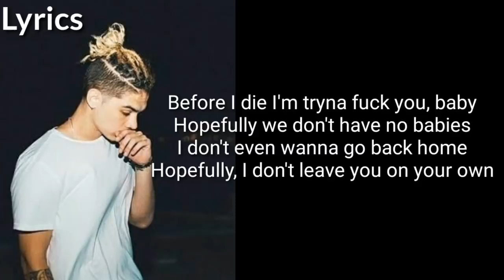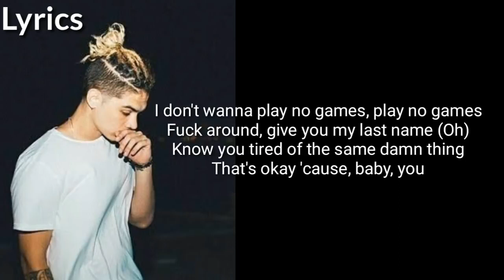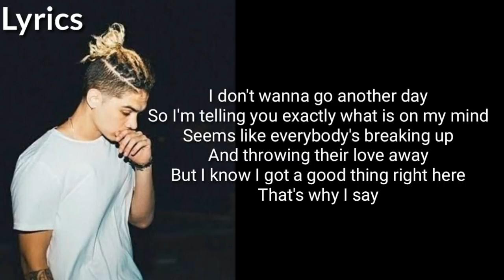No Guidance X Stick Wit U Chris Brown X Drake X Pussy Cat Dolls William Singe Cover Lyrics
Lyrics:
OVERVIEW
LYRICS
1 of 2
2 of 2
Before I die I'm tryna fuck you, baby
Hopefully, I don't leave you on your own
Ayy
Trips that you plan for the next whole week
Bands too long for a nigga so cheap
And your flex OD, and your sex OD
You got it, girl, you got it (ayy)
You got it, girl, you got (yeah)
Pretty lil' thing, you got a bag and now you wildin'
You just took it off the lot, no mileage
Way they hittin' you, the DM lookin' violent
Talkin' wild, you come around and now they silent
Flew the coop at 17, no guidance
You be stayin' low but you know what the vibes is
Ain't never got you nowhere bein' modest
Poppin' shit but only 'cause you know you're poppin', yeah
You got it, girl, you got it
Lil' baby in her bag, in her Birkin
No nine to five, put the work in
Flaws and all, I love 'em all, to me, you're perfect
Baby girl, you got it, girl, you got it, girl (Oh-oh)
You got it, girl, you got it, girl (Ooh)
Fuck around, give you my last name (Oh)
Know you tired of the same damn thing
That's okay 'cause, baby, you
You the only one I'm tryna make love to, pickin' and choosin'
They ain't really love you, runnin' games, usin'
All your stupid exes, they gon' call again
Tell 'em that a real nigga steppin' in
Don't let them niggas try you, test your patience
Tell 'em that it's over, ain't no debatin' (uh)
You ain't gotta be frustrated
I don't wanna play no games, play no games (oh)
Fuck around, give you my last name (my last name)
Know you tired of the same damn thing (same damn thing)
You got it, girl, you got it (oh, ooh, ayy)
You got it, girl, you got it (got it)
Before I die, I'm tryna fuck you, baby (yeah)
Hopefully, we don't have no babies (ooh)
I don't even wanna go back home
You got it, girl, you got it, oh
Play no games (no)
Freaky (freaky)
I can learn a lot from you, gotta come teach me (woo, woo)
You a lil' hot girl, you a lil' sweetie (no, sweet)
Sweet like Pearland, sweet like Peachtree (like that)
I can tell you crazy, but shit kind of intrigue me (no, yeah, I like that)
(I don't wanna, I don't wanna)
Seen it on the 'Gram, I'm tryna see that shit in 3D, mami
I know I get around 'cause I like to move freely
But you could lock it down, I could tell by how you treat me
I seen how you did homeboy, so please take it easy (no, yeah)
Good to have me on your side, I ain't sayin' that you need me (yeah, yeah)
Six God talk but I ain't tryna get preachy (no, no, no)
I seen how you did homeboy, please take it easier on me
'Cause I don't wanna (no) play no games, play no games
No